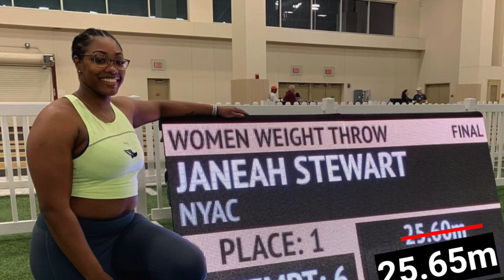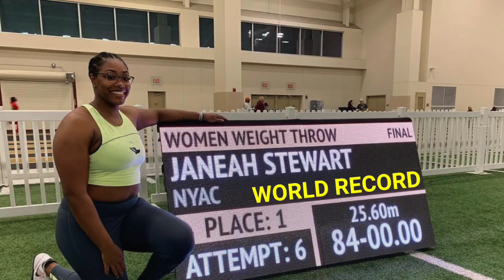WEIGHT THROW WORLD RECORD!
Weight Throw WR - 84 FEET! (25.60m)

Janeah Stewart joined Gwen Berry as one of two women ever to throw 84 feet in the weight. The crazy thing? It may have gone farther...